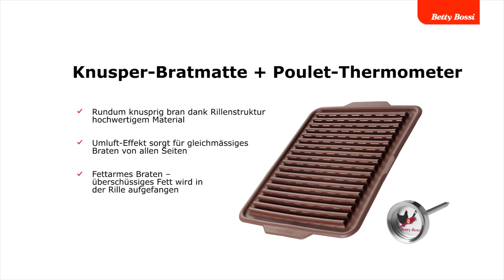Knusper-Bratmatte von Betty Bossi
Das Beste am Poulet ist die knusprige Haut. Aber oft liegt die Unterseite während der Zubereitung im eigenen Saft, und die Haut bleibt dort weich und schlabbrig. Wenn du es jedoch auf der neuen, genial ausgeklügelten Knusper-Bratmatte zubereitest, servierst du ein Poulet, das rundum knusprig ist, weil es von allen Seiten regelmässig gebacken wurde. Durch die Rillen und Schlitze in der Backmatte liegt das Bratgut erhöht, und die heisse Luft kann optimal darunter zirkulieren. Die Hitze gelangt so auch von unten ans Fleisch, und das Poulet wird überall herrlich knusprig. Es war noch nie so einfach, Fleisch knusprig im Ofen zuzubereiten!